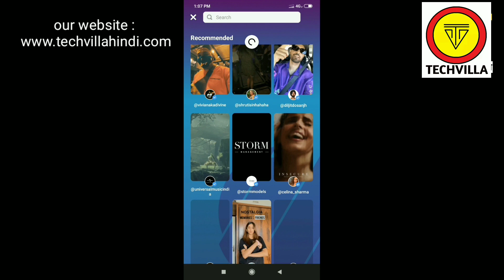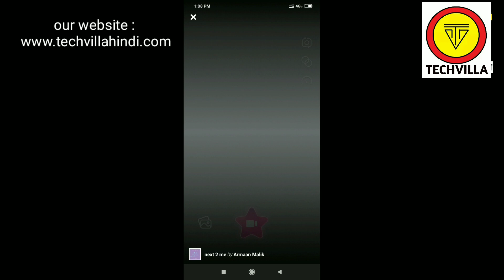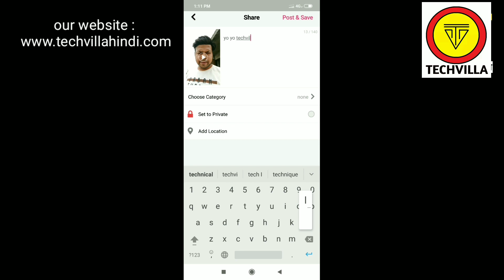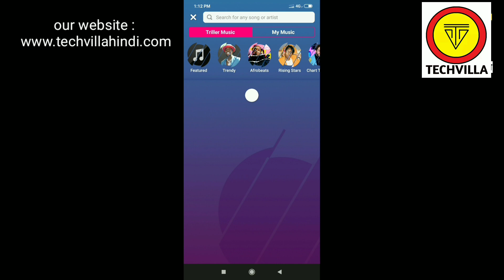Triller App me video kaise banaye